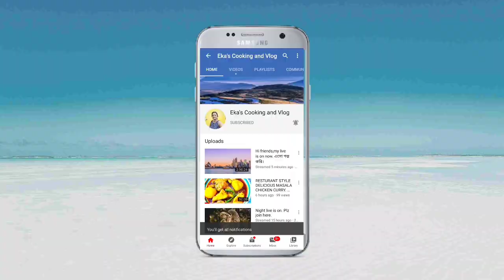মাত্র তিনটি উপকরণ ব্যাবহার করে অনুষ্ঠান বাড়ির শুক্তো রান্না করার গোপন রহস্য EKA'S COOKING AND VLOG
অনুষ্ঠান বাড়ির স্পেশাল শুক্তো রান্না করার গোপন রহস্য - EKA'S COOKING AND VLOG. BENGALI RECIPE

উপকরণ -
উচ্ছে ও আলু
বড়ি ও পটল
কাঁচা কলা
সজনে ডাটা
বেগুন
আদা বাটা
নুন ও হলুদ গুঁড়ো
দুধ ও ঘি
চিনি ও সর্ষে তেল
রাধুনি

ফোরনের জন্য :-
তেজপাতা পাঁচ ফোরণ

PLEASE STAY AT HOME & ABIDE BY THE GOVT RULES.